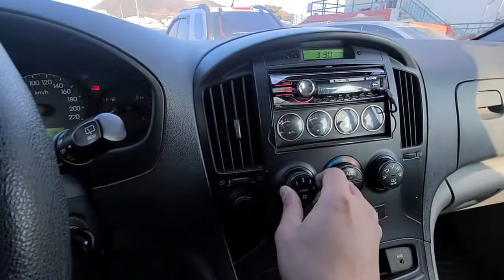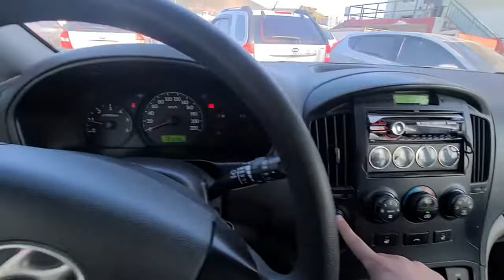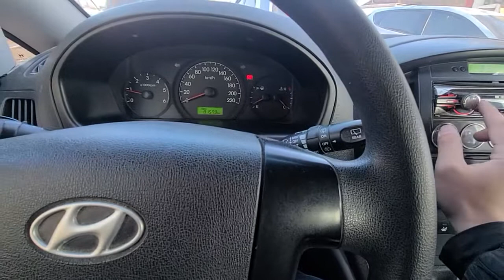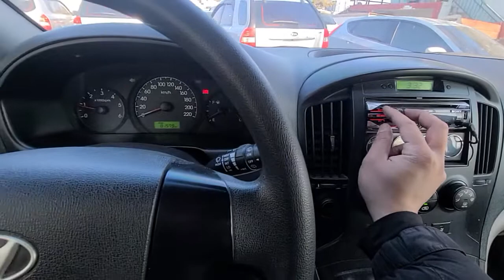2009 starex 5van manual